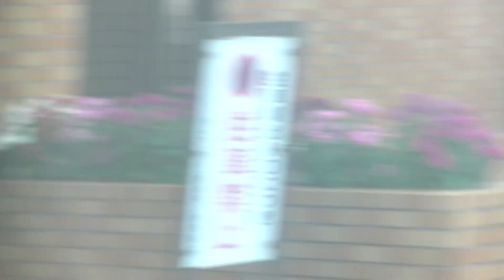最近、ナンバー８と８８のゾロ目が多いです。１２も多いです。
近所にも尾行している犯罪グループのメンバーがたくさん住んでいます。